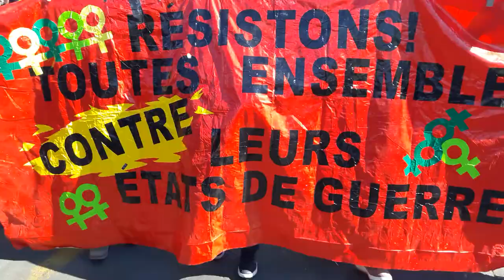Manifestation Gilets Jaunes Paris 30 mars 2019 Acte20 #157 Droit Au Logement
Droit Au Logement DAL Quai de la Messagerie + Quai François Mitterrand + Rue du Louvre - Manifestation Gilets Jaunes Paris 30 mars 2019 Acte20 ActeXX 30mars - video samedi 13h47 Paris GJ Kamal Amriou FB @kamal.amriou Rejoignez Le Conseil National de la Résistance FB @OfficielGiletsJaunes Place de la République Le collectif Les Sans Etiquette @GiletsJaunesGo GiletsJaunes Tous Gilets Jaunes @17Novembre2018 @GiletsJaunesFr_ 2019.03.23 Macron démission Les citoyens constituants RIC Référendum d'Initiative Citoyenne - video mariepanic mariepanic2 @mariegendron @anne_hoa